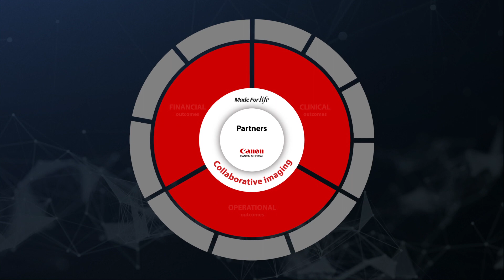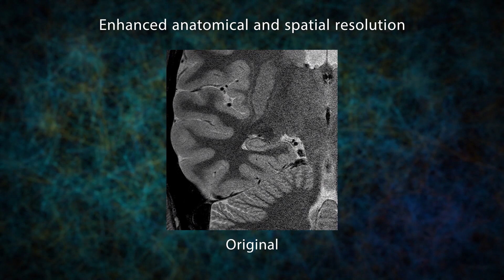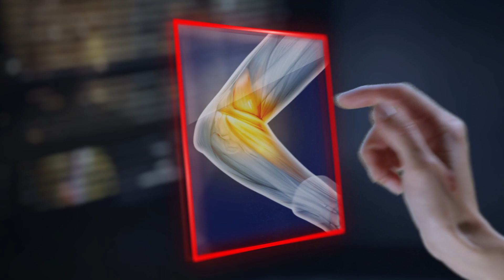Canon Medical 2020 Product and Technology update - MRI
With the successful launch of AiCE for MRI in 2019, Canon Medical will continue to strengthen our MRI portfolio and demonstrate our organisation's commitment to developing artificial intelligence technology with tangible clinical value.